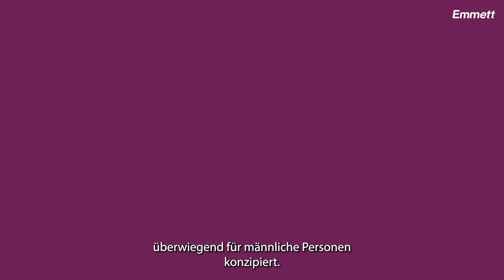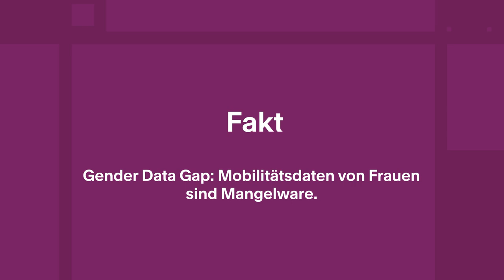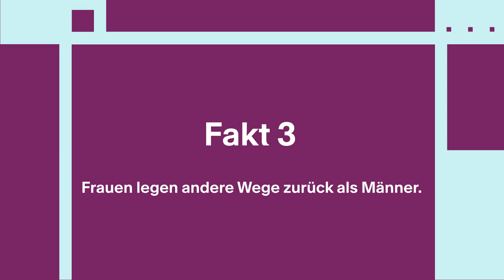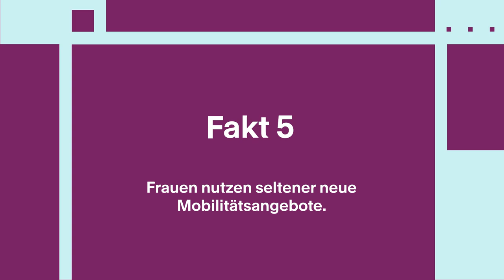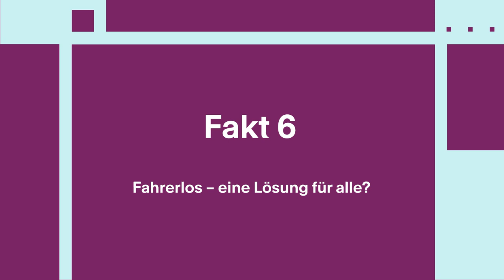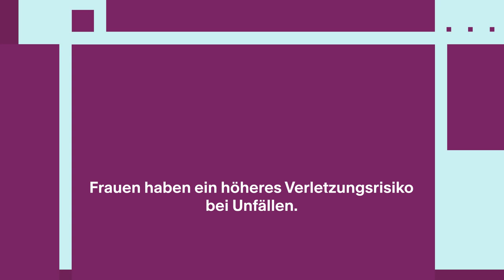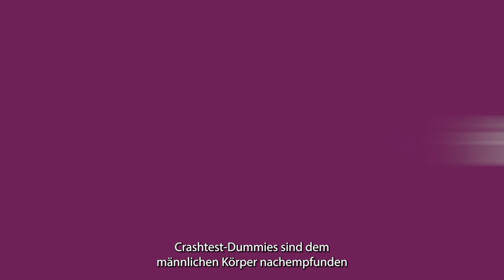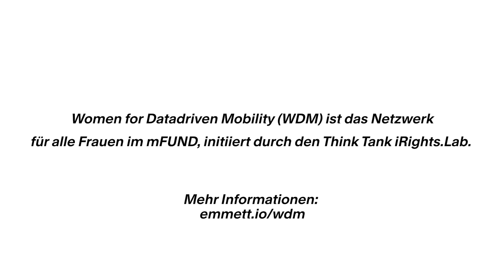10 Fakten und Stellschrauben über inklusive und gendergerechte Mobilität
Daten spielen in der Verkehrsplanung eine Schlüsselrolle. Daher ist es wichtig, die Bedürfnisse aller Menschen zu erfassen und einzubeziehen. Das ist jedoch nicht der Fall. Immer noch gehen Stadt- und Verkehrsplaner*innen häufig von einer erwachsenen Person aus, die vollzeitbeschäftigt, männlich sozialisiert, deutsch(sprachig) und ohne Mobilitätseinschränkung ist.

Wie schaffen wir es hin zu einer gendergerechten, inklusiven Mobilität? In diesem Video erläutern wir zehn Stellschrauben, mit denen eine Verbesserung bewirkt werden kann.

Women for Datadriven Mobility (WDM) ist das Netzwerk für alle Frauen in Projekten der Forschungsinitiative mFUND des BMDV. Damit bieten wir eine Plattform für den fachlichen Austausch und fördern die öffentliche Wahrnehmung von Frauen im Mobilitätssektor. finden Sie unter anderem Artikel und Podcasts zur Gender Data Gap in der Mobilität, die Liste der mFUND-Expertinnen und Infos zu exklusiven Fachveranstaltungen.

Übrigens: Mit vier Mobilitätsexpertinnen aus dem Netzwerk haben wir über inklusive Verkehrsplanung und die Rolle von Frauen dabei gesprochen.

Konzeption und Regie: das Emmett-Team
Moderation: Stefanie Zillner (iRights.Lab)
Schnitt: Susanne Erler